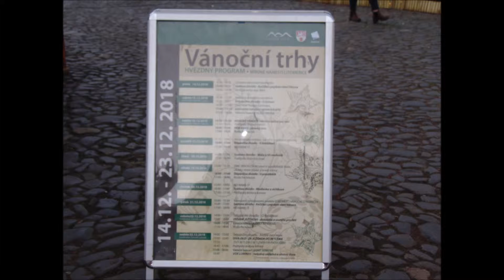Litoměřice Mírové Náměstí Vanoční Trhy 15.12.2018